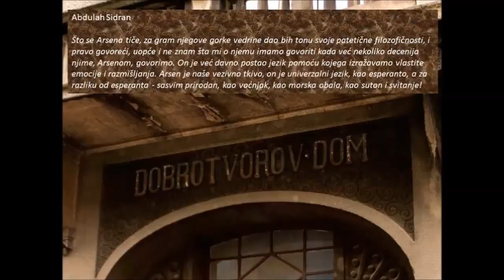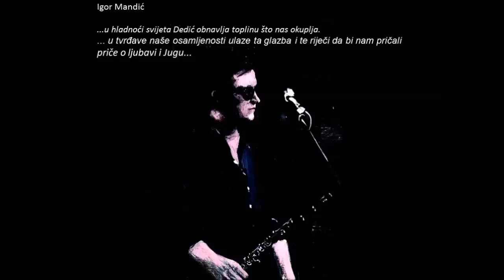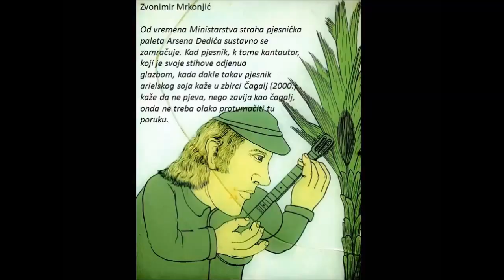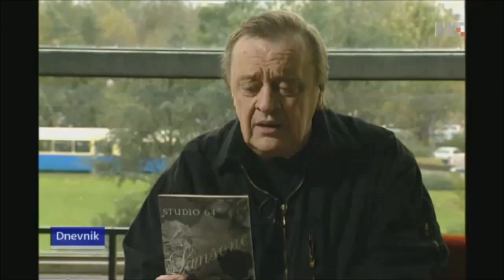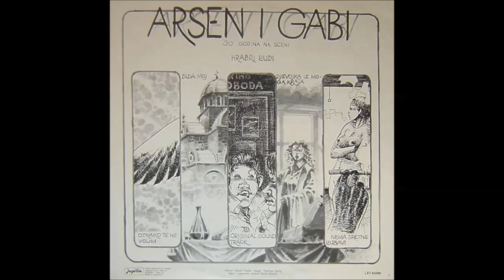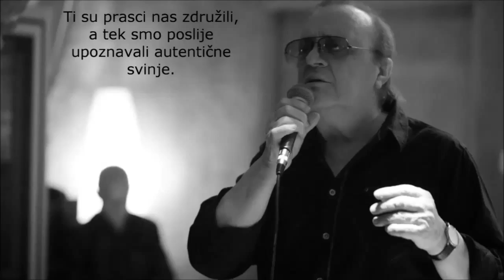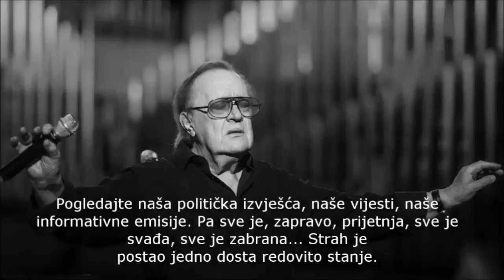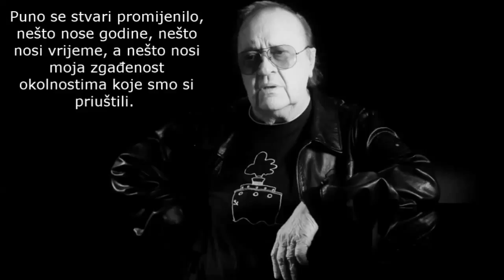Gledam drukčije svijet - Veče sećanja na Arsena Dedića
Veče sećanja na Arsena Dedića, 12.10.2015., KC REX, Beograd

U znak sećanja na Arsena Dedića i njegovo muzičko i pesničko delo, 12. oktobra u Kulturnom centru REX u Beogradu je održano prijatelјsko veče „Gledam drukčije svijet“. Uz razgovor sa Milutinom Dedićem, čitanje poezije, nastupe i prikazivanje delova retkih koncertnih snimaka i intervjua, prijatelјi, muzičari i pesnici obeležili su odlazak velikog kantautora, pesnika i kompozitora, čije delo je tokom nekoliko poslednjih decenija postalo i ostalo temelј i uzor generacijama umetnika i poštovalaca.

Pisci koji su čitali Arsenove pesme: Jelena Lengold,  Jasmina Topić,  Vesna Kapor, Marija Knežević, Aleksandra Glovacki, Slobodan Nikolić, Slađana Šimrak i Dušan Gojkov.

Gostujući muzičari:
Horkeškart/Horkestar,
Milan Korać (bend Šinobusi, Novi Sad)
Bogdan Spasić, gitara i vokal
Marko Pantelić, operski pevač

SPECIJALNI GOSТ: MILUТIN DEDIĆ, slikar, brat ARSENA DEDIĆA

Medijska i tehnička podrška: Dallas records / Croatia records

Organizatori zahvalјuju svim učesnicima programa na odzivu, a posebno Kulturnom centru REX koji je ustupio prostor bez naknade.

Veče organizovali i pripremili Slobodan NIkolić i Slađana Šimrak.

Snimke nastupa i čitanja napravila Radmila Jeremić.